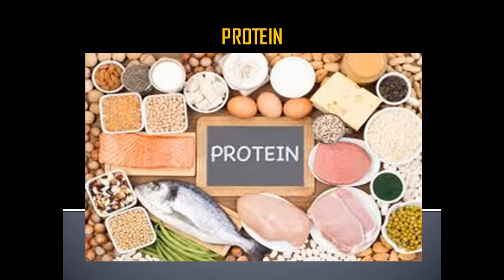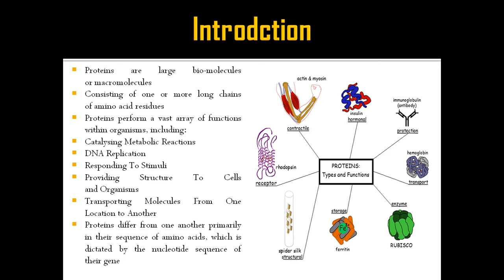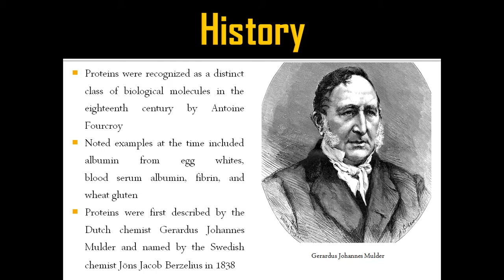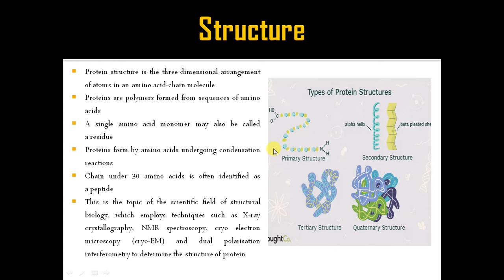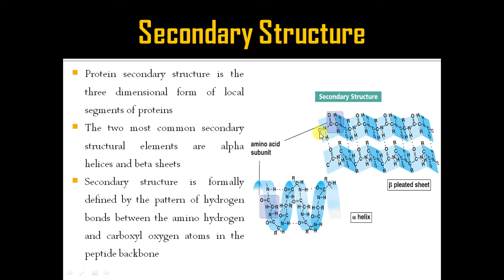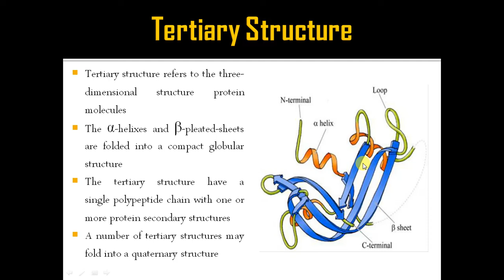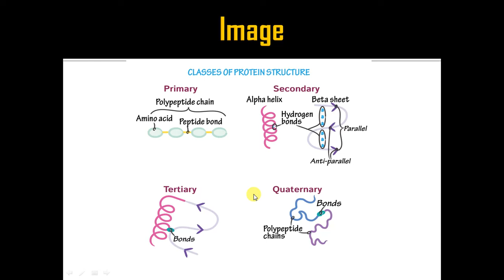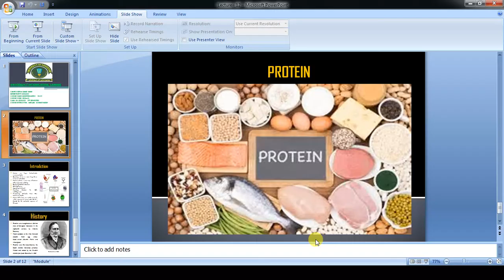Proteins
Bioinformatics, Lecture= 12